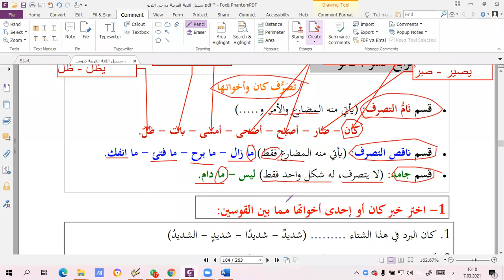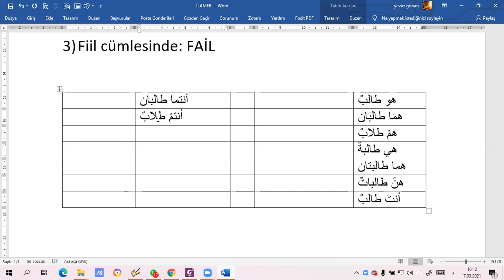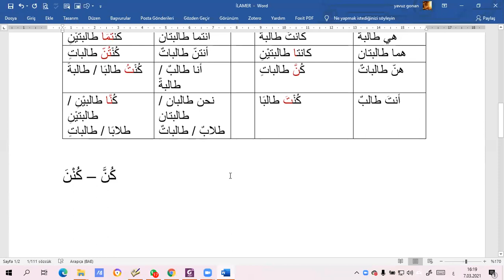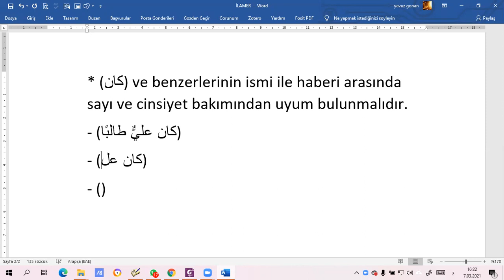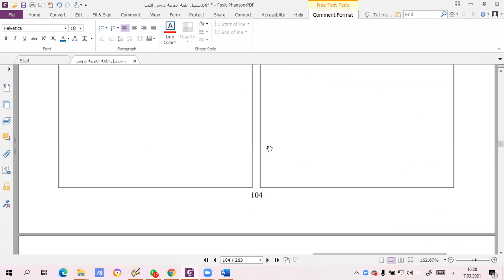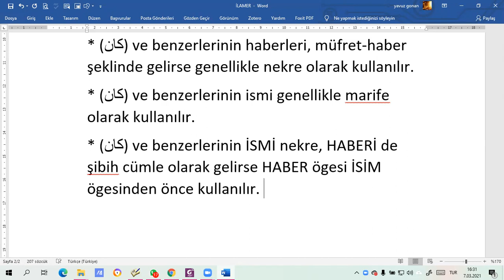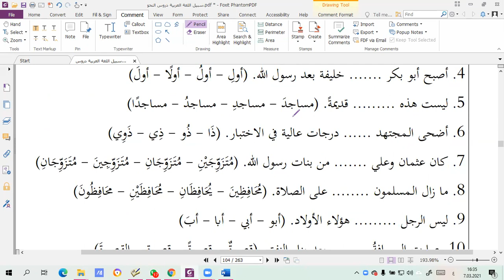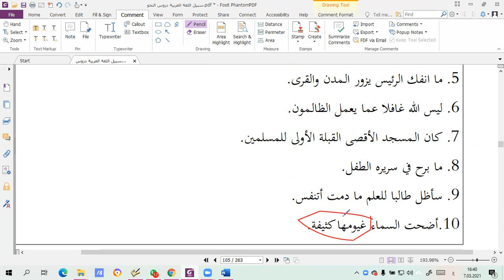KÂNE VE BENZERLERİ 2 BÖLÜM (كان وأخواتها من نواسخ الجملة الاسمية في اللغة العربية الفصل الثاني)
ARAPÇA İSİM CÜMLESİNİN BAŞINDA KULLANILAN YARDIMCI FİİL GRUPLARINDAN BİRİ DE (كان) VE BENZERLERİDİR.

NAKIS (ناقص) VEYA NÂSIH (ناسخ) FİİL OLARAK ADLANDIRILAN BU GRUP FİİLLERLE İLGİLİ KURALLAR VE ÖRNEK CÜMLELER BURADA ELE ALINMAKTADIR.